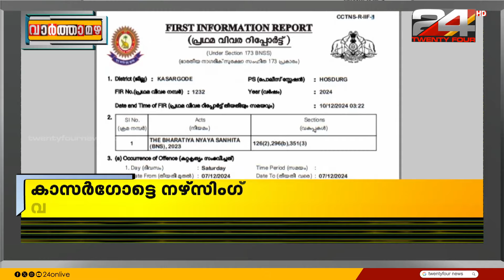കാഞ്ഞങ്ങാട് നഴ്സിംഗ് വിദ്യാർഥിയുടെ ആത്മഹത്യാ ശ്രമത്തിൽ ഹോസ്റ്റൽ വാർഡനെതിരെ പൊലീസ് കേസെടുത്തു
കാസർഗോഡ് കാഞ്ഞങ്ങാട് നഴ്സിംഗ് വിദ്യാർഥിയുടെ ആത്മഹത്യാ ശ്രമത്തിൽ ഹോസ്റ്റൽ വാർഡനെതിരെ ഹൊസ്ദുർഗ് പൊലീസ് കേസെടുത്തു